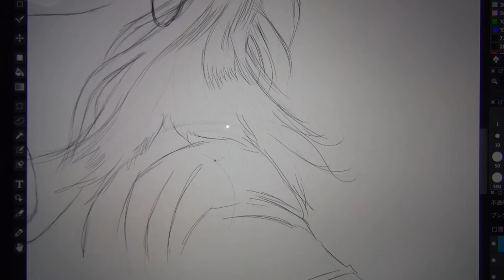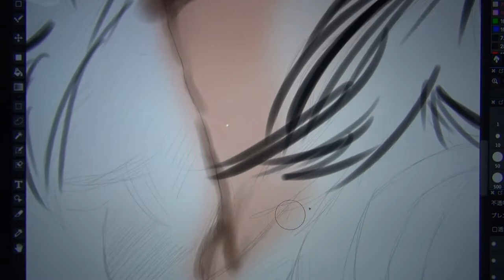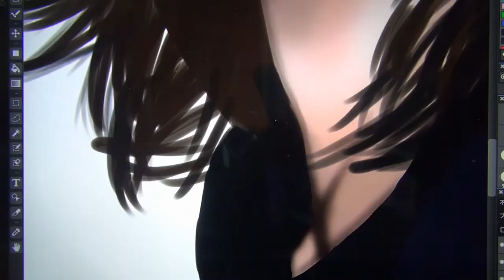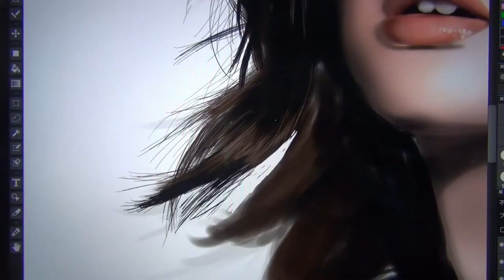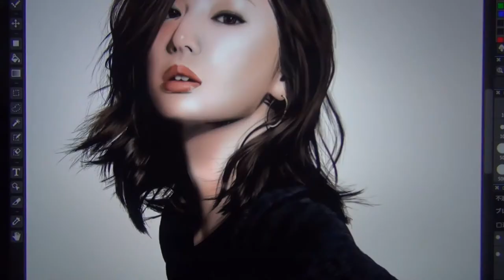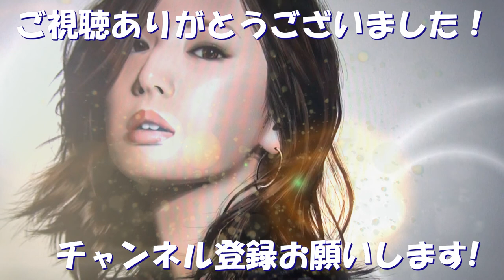北川景子 液タブでリアル絵描いてみた keiko kitagawa/drawing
素人がどこまでリアルに描けるかチャレンジしてます！
独学で描いているので見苦しいところがただあると思いますが、観てくれると嬉しいです！